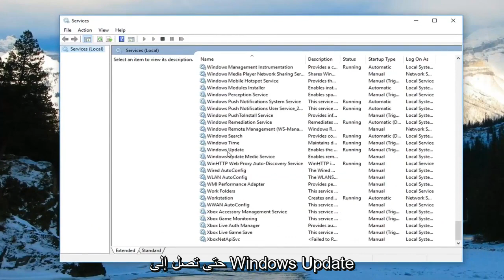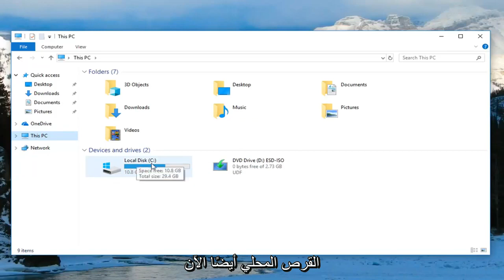ثابت: تم اكتشاف خطأ محتمل في قاعدة بيانات تحديث Windows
إصلاح خطأ محتمل في قاعدة بيانات تحديث Windows تم اكتشافه في نظام التشغيل Windows 10.

إذا كنت تواجه مشكلات في تنزيل تحديثات Windows أو تثبيتها على جهاز الكمبيوتر الذي يعمل بنظام Windows 10 ، وقمت بتشغيل مستكشف أخطاء Windows Update ومصلحها أو مستكشف أخطاء WU عبر الإنترنت لإصلاح المشكلة - ولكن بدلاً من حل المشكلة ، يقوم مستكشف الأخطاء ومصلحها نفسه بإلقاء رسالة خطأ محتمل في قاعدة بيانات Windows Update تم اكتشافه أو يجب إصلاح مكونات Windows Update! ماذا تفعل في مثل هذه الحالة !؟ فيما يلي بعض أفكار استكشاف الأخطاء وإصلاحها التي قد ترغب في إلقاء نظرة عليها.

سيتم تطبيق هذا البرنامج التعليمي على أجهزة الكمبيوتر وأجهزة الكمبيوتر المحمولة وأجهزة الكمبيوتر المكتبية والأجهزة اللوحية التي تعمل بأنظمة التشغيل Windows 10 و Windows 8 / 8.1 و Windows 7 ، وتعمل لجميع شركات تصنيع أجهزة الكمبيوتر الرئيسية (Dell و HP و Acer و Asus و Toshiba و Lenovo و Samsung).